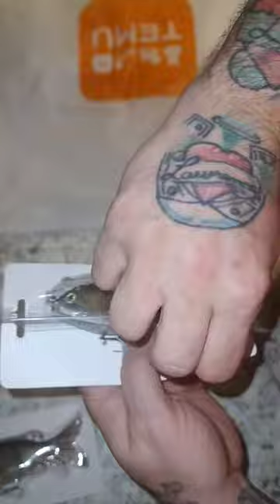Bluegill Swimbait from Temu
All Voices recorded are NOT AI Generated they are my real speaking voice.

Some Clips, Sounds and other video enhancements used were found on: the Video Maker App

Musician: Sonic Librarian

Equipment we used for this video:
PHOTOS / VIDEOS: Captured using a SAMSUNG GALAXY NOTE 20 Ultra 5G (notsponsored)

Your support means the world to us, and we truly appreciate your time and viewership. Without you, none of this would be possible!

We also recommend Tube Buddy for video creators. to access helpful tools and resources.

And if you're interested in creating eye-catching thumbnails, intros, and outros like ours, give Canva a try using this It's a free program that we personally use (notsponsored).

We love hearing from our viewers! Feel free to send us mail, share video ideas, request product reviews, and more. We'll document every delivery we receive and do our best to fulfill your requests (within reason)!

Thank you once again for being a part of our journey. Your continued support fuels our passion for creating content that brings joy and laughter.